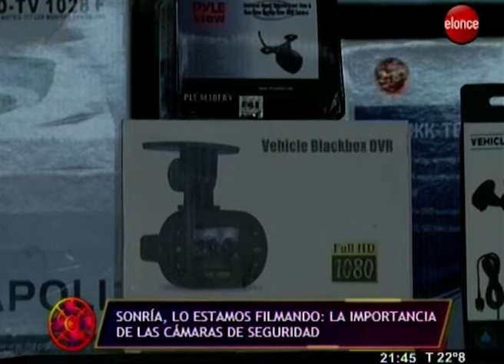El Ventilador | Cámaras de vigilancia: ¿Ayudan a bajar los niveles de delitos?-Programa 11/12/18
Las cámaras de seguridad "nos vigilan y nos filman" a cada paso en la vía pública, en casa o en el trabajo, conforman un fenómeno relativamente nuevo pero en franco crecimiento.